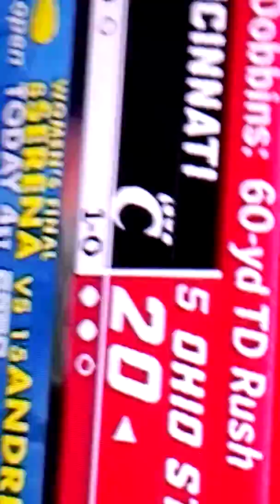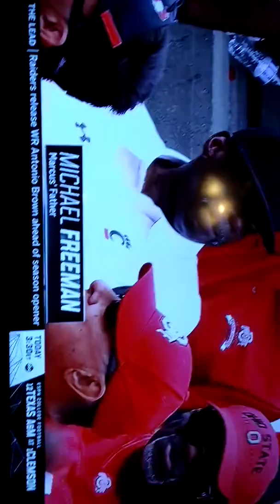Exercise/Cincinnati vs 5 Ohio State College Football